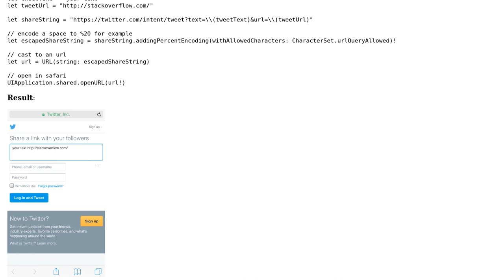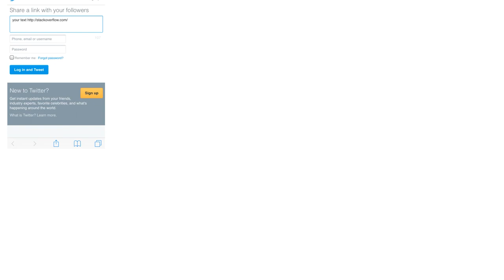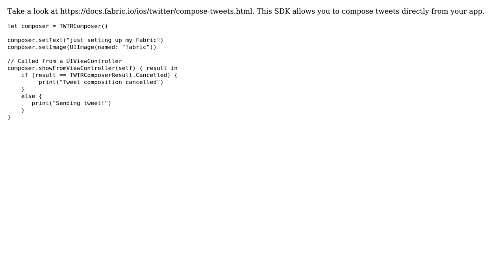Swift : Share text through Twitter (4 Solutions!!)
Swift : Share text through Twitter

With thanks & praise to God, and with thanks to the many people who have made this project possible! | Content (except music & images) licensed under CC BY-SA | Music | Images & others | With thanks to user user3671619 user ronatory user Rohit Nikam user Prakhar Maheshwari user Andrey Gershengoren and the Stack Exchange Network Trademarks are property of their respective owners. You are responsible for your own actions.